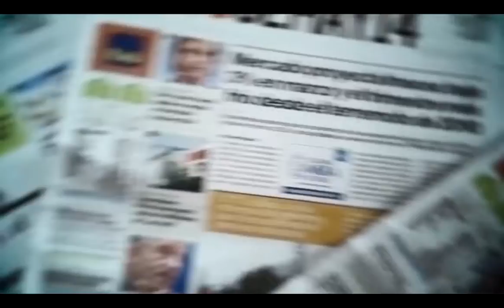Pulso En portada